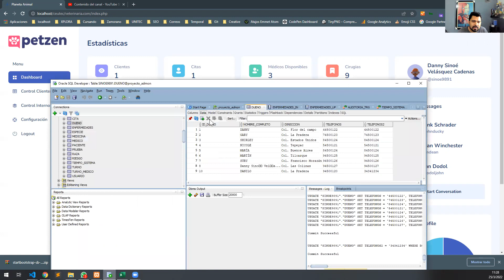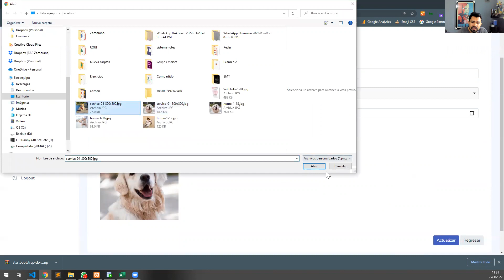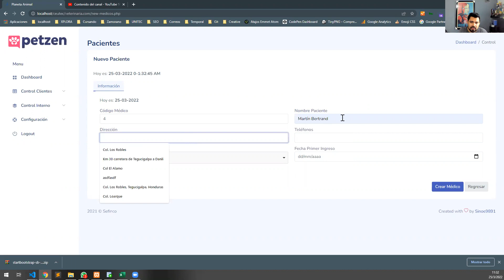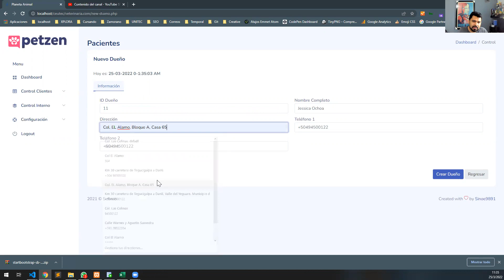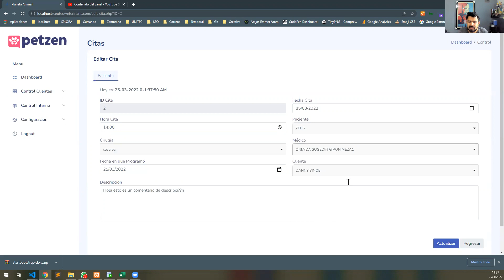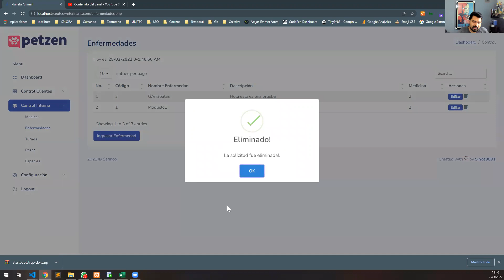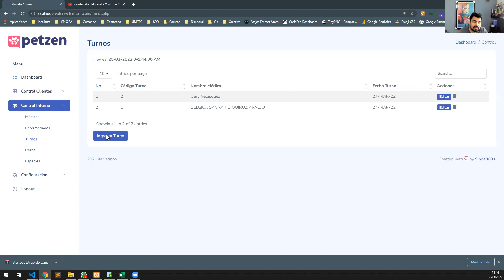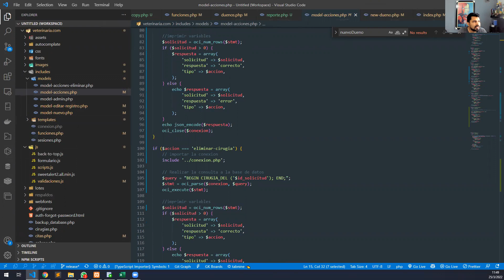Proyecto de Administración de Base de Datos